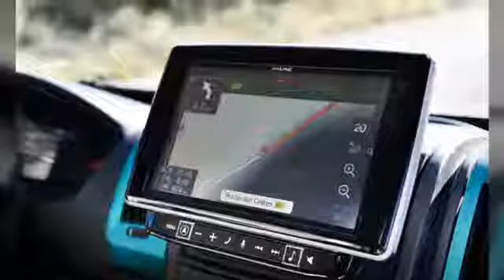Peugeot Boxer 4X4 Challenger